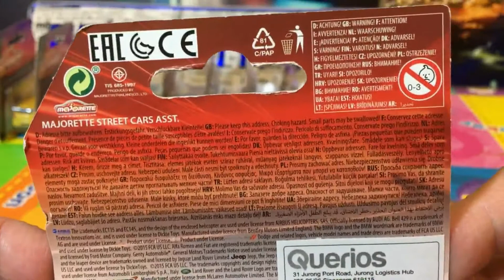開箱美捷輪合金玩具車街車Majorette Lamborghini Reventón 03001 ZH